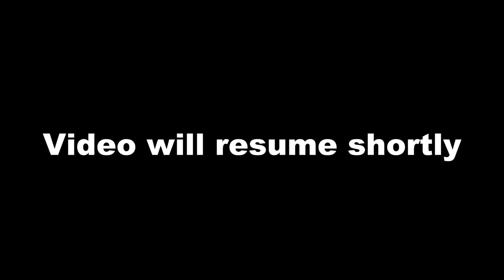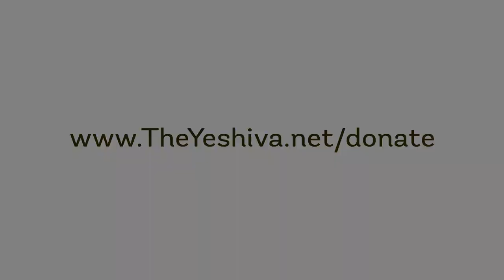The Secret of Shabbos - Torah Or Beshalach "Lechem Mishnah" #6 - By Rabbi YY Jacobson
When All of You -- And the Entire World -- Become One

Torah Or - Parshas Beshalach "Lehavin Einyan Lechem Mishnah" #6